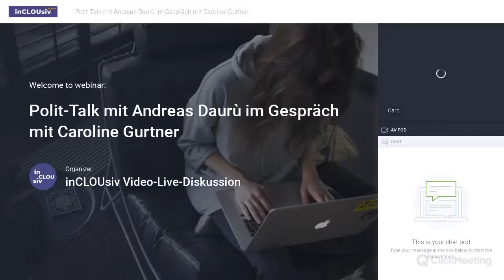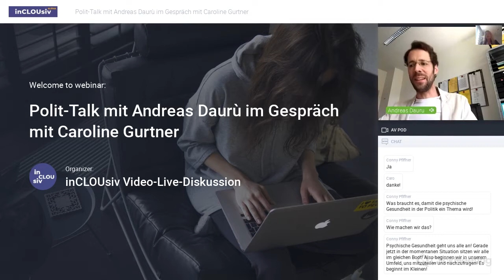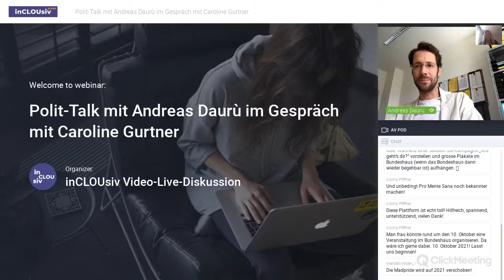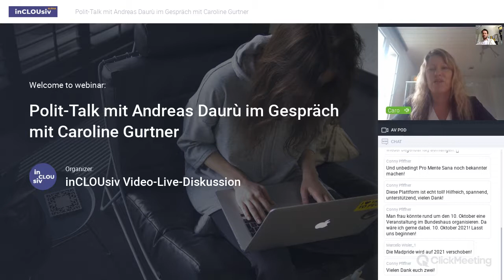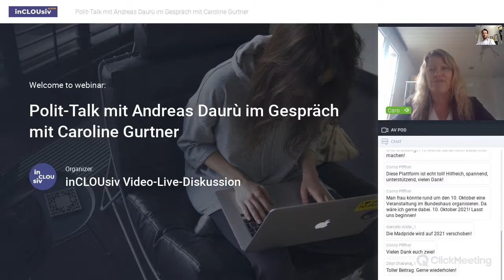Polit-Talk - Andreas Daurù im Gespräch mit Caroline Gurtner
Vom 8. Mai 2020